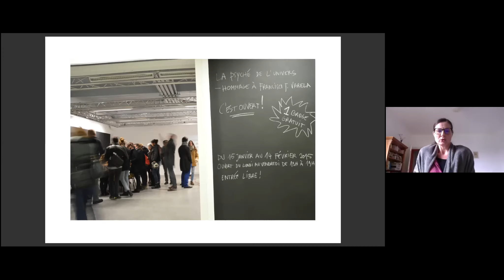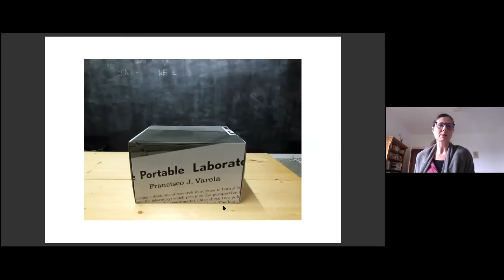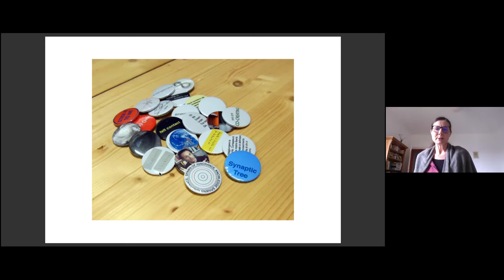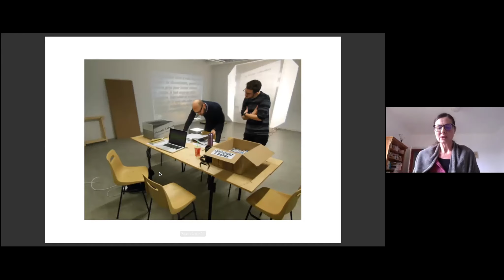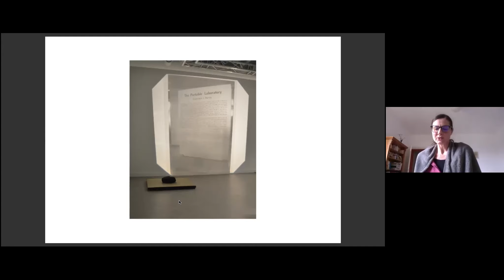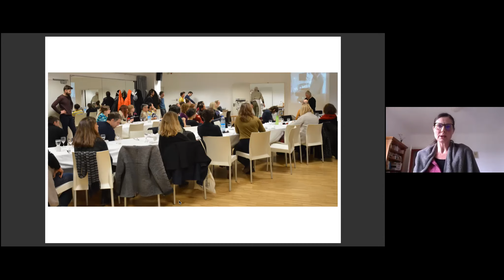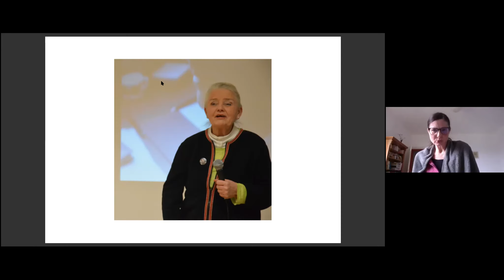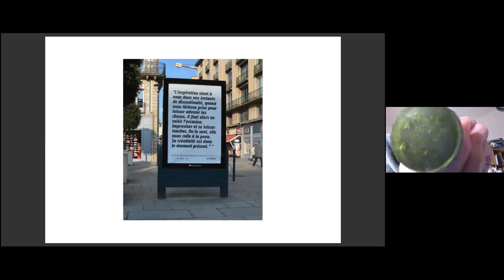Part 2, 1-4 | Les Colloques Cerisy - Tribute Day (Varela 20/30)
Part 2. Francisco Varela and buddhist meditation / Francisco Varela et la méditation bouddhiste

2.1. Meeting Francisco // Ma rencontre avec Francisco (Matthieu Ricard)

2.2. Meditation with Francisco and Chögyam Trungpa // La méditation avec Francisco et Chögyam Trungpa (Fabrice Midal)

2.3. How to live in a world without grounds: opening the way from systemics to buddhism // Vivre dans un monde sans fondement: comment Francisco Varela ouvre un chemin de la systémique au bouddhisme (Alexis Lavis)

2.4. INTERMEZZO I – An enactive approach to artistic creation // Une approche enactive de la création artistique (Raphaële Jeune, Ivan Magrin-Chagnolleau, Nico Dockx)

ABOUT | On May 20, we remembered Francisco during a 'Tribute Day' that took place as a visio-event with the title "Francisco Varela, a Thinker for Our Time". This online event, co-organised with Les Colloques Cerisy (France), was be a space to embody Francisco's thought and intellectual vibrancy, by giving voice to people who knew him well as friends, scientific and philosophical collaborators, and Buddhist meditators and scholars. We also saw videos and images that show some of the significant life-contexts of his work and scientific interpersonal interactions.

VARELA 20/30 | This year Mind & Life Europe is paying tribute to two anniversaries: the 20th of Francisco’s passing in 2001 and the 30th of the publication of the book 'The Embodied Mind'. Hence the overall title of our programme series: 'Embodiment and Enaction – Varela & Friends 20/30'.